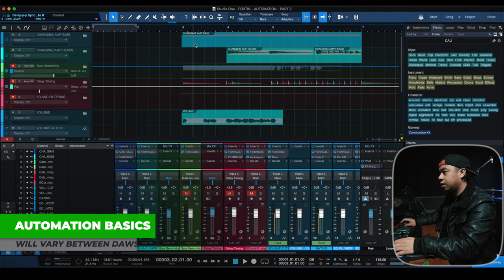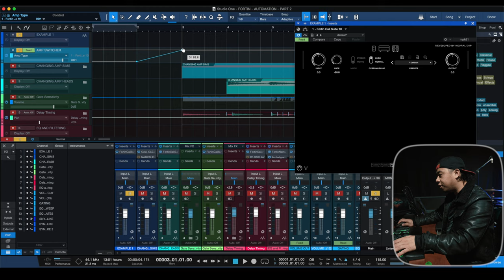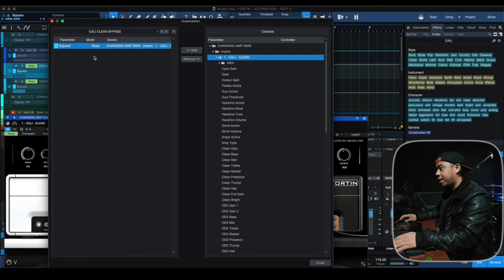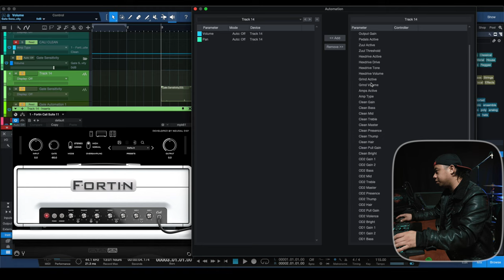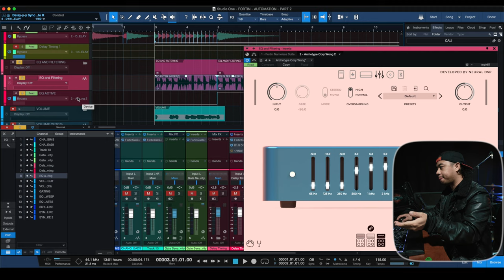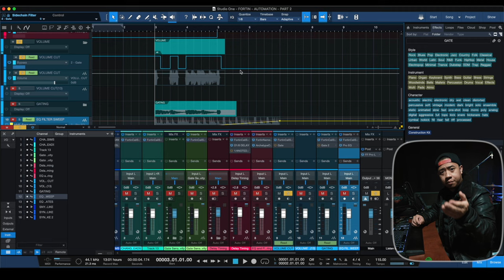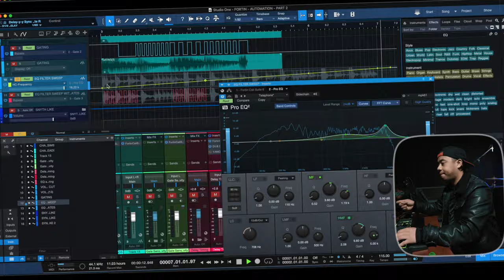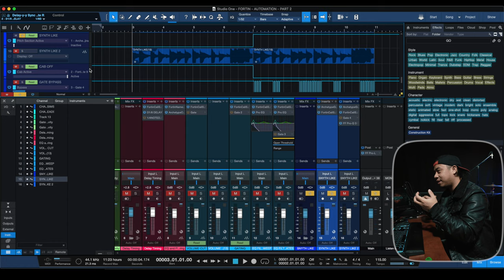Using Fortin Plugins Live | PART 2: Automation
Time Stamps:
0:00 Intro
0:12 Explanation & Overview
1:40 Basics of Automation
7:40 Changing Heads by Switching Plugins
8:49 Changing Amp Heads within the Plugin
10:20 Adjusting Gates Between Sections
12:07 Adjusting Delay Timing Between Parts
13:47 Using EQ as a Transitional Element
15:43 Cutting Volume to Clean up sections
18:04 Stutter Gates & Glitches
18:47 EQ Filtering as Build Ups
20:51 EQ Filtering + Gates
21:41 Synth Like Leads
23:24 Extreme Applications & Stacking Concepts
25:28 In Mix Demo
26:23 Outro